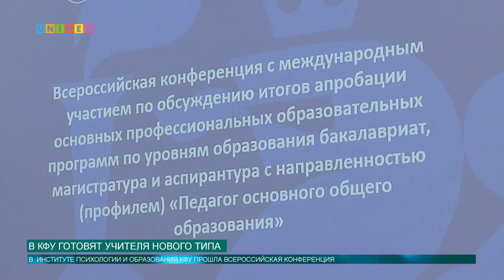В КФУ готовят учителя нового типа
В Институте психологии и образования КФУ состоялась Всероссийская конференция. На ней обсуждался проект, который реализовывался в рамках программы "Модернизация педагогического образования".